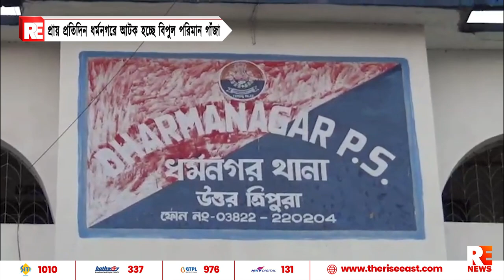প্রায় প্রতিদিন ধর্মনগরে আটক হচ্ছে বিপুল পরিমান গাঁজা